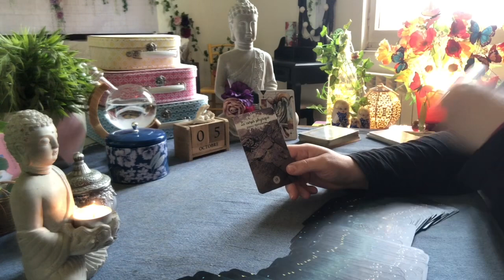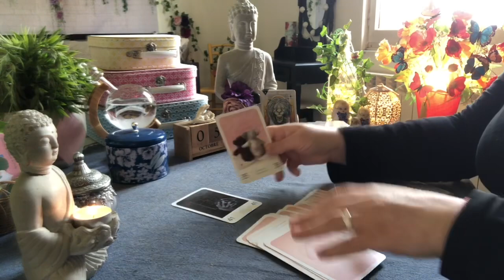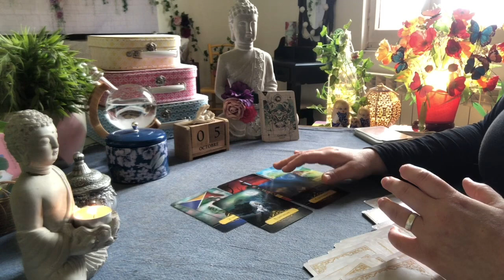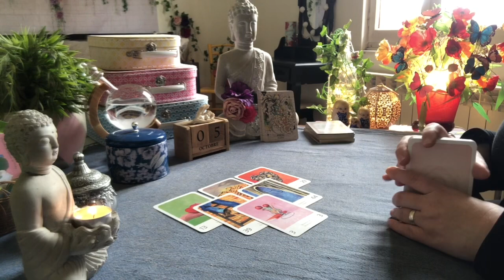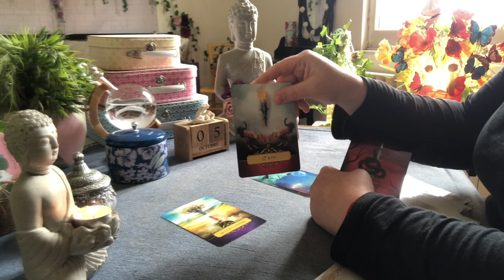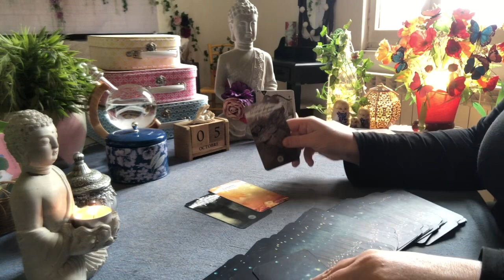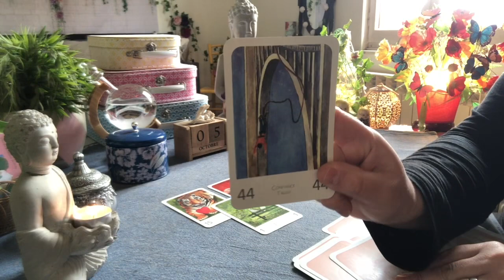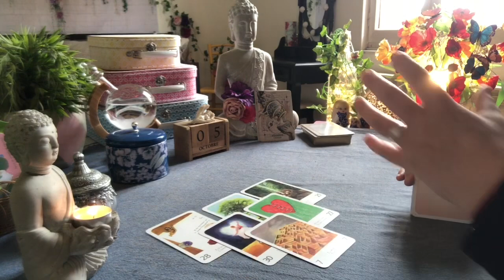🌟Guidance Horoscope du Jour🌟Jeudi 05 Octobre 2023🌟Messages de l’Univers🌟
00:00 : Bélier
05:54 : Lion
13:12 : Sagittaire
19:20 : Cancer
25:26 : Poissons
32:45 : Scorpion
39:57 : Taureau
46:36 : Vierge
53:42 : Capricorne
01:00:09 : Gémeaux
01:05:07 : Balance
01:09:56 : Verseau